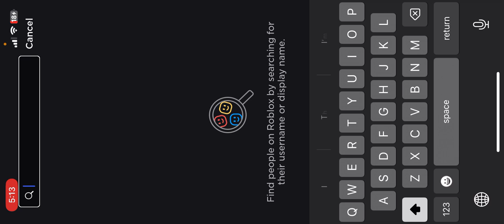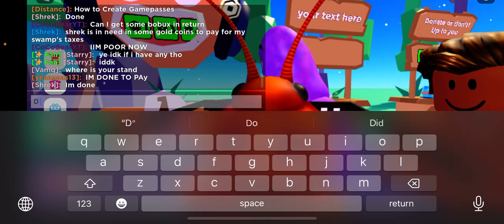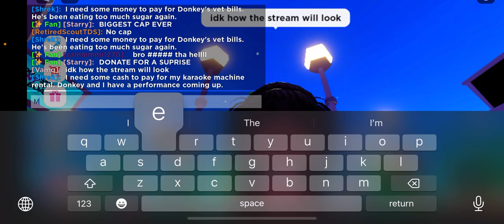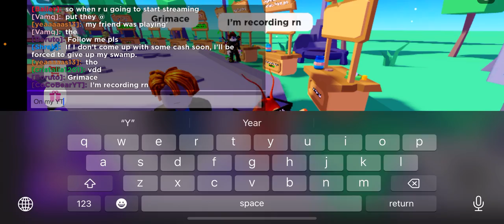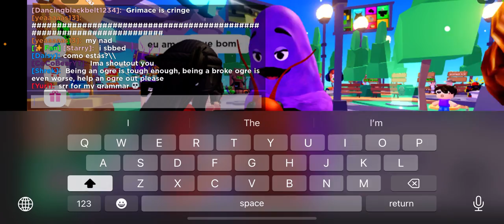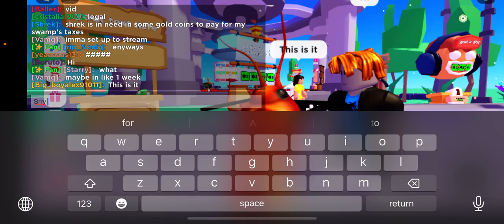PLAYING Pls Donate GOT A 8R$ DONATION